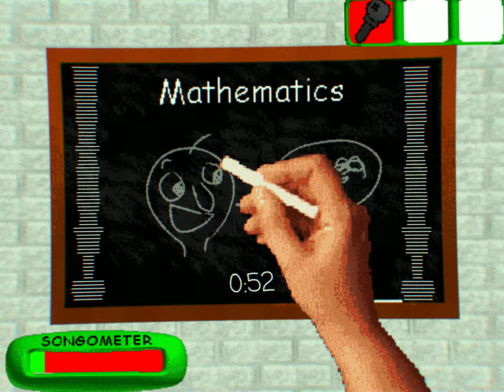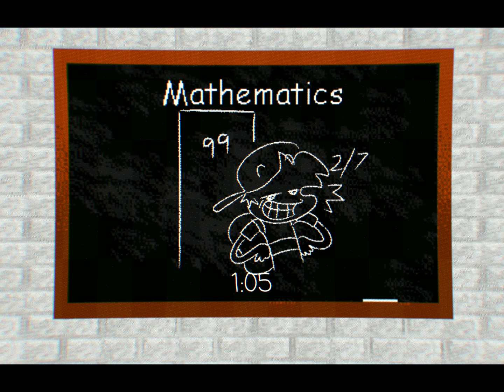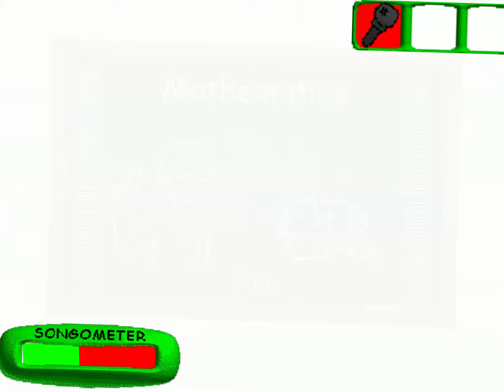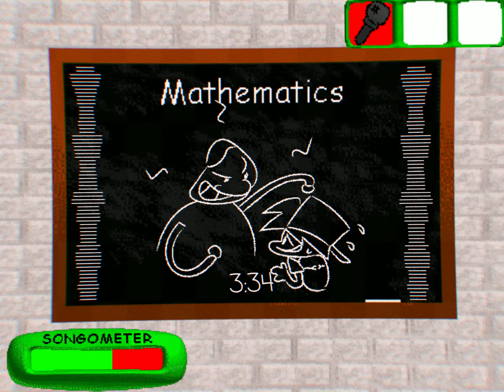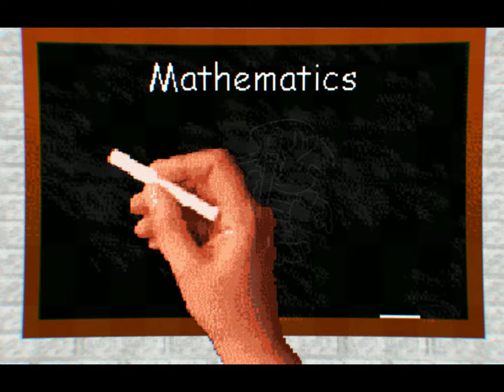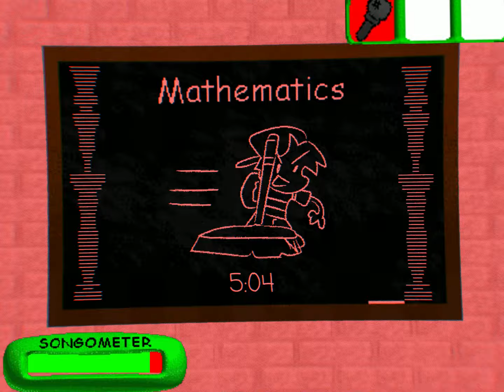MATHEMATICS ~ BALDI'S MUSIC CLASS OST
veyr sick awesome cool viz by @sum 👀

SOME chromatics by Him Too. I Guess.

CREDIT TO @Mars  FOR LIKE ALL THE COOL ART/ANIMATIONS IN THIS

and credit to @chefbackwards  For  making an older version of the first prize section that i incorporated into this

mods not Done yet but i decided to release the song early since i havent uploaded a new song in like 8 months and i know you guys are Getting hungry

oh and my fault for being super inactive like literally everywhere If you needed something from me and I didn’t respond I prob didnt see it im not ghosting you on purpose i swea r

(BY THE WAY, BEFORE ANYONE SAYS ANYTHING. THIS WAS MADE *BEFORE* ARITHMETIC + CAME OUT. OK?)

it was a little inspired by the original arithmetic though ,,,,

NO FANMODS BTW!!! you could chart it but no fanmods pls

[spoilers]

0:00 baldi's basics
1:05 playtime
1:47 inst break (ignore the fact that playtime is still on the chalkboard )
2:04 no running in the halls
2:42 first prize
3:27 give me something GREAT
4:04 congrats
4:18 baldi chase
4:52 the end. ?
4:57 gotta sweep sweep sweep
5:13 ESCAPE